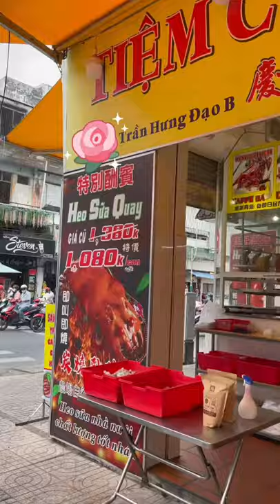Nai Nguyen | Được cô gái Quảng Đông @hykhiduongduongofficial dẫn đi ăn cơm HongKong 😍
Nai Nguyen | Được cô gái Quảng Đông  @Melon 喜氣楊楊 Hỷ Khí Dương Dương Offical  dẫn đi ăn cơm HongKong 😍

Media partner: Metub Network
Bản quyền thuộc về Nai Nguyen - Không được Reup dưới mọi hình thức
Copyright by Nai Nguyen - Do Not Reup